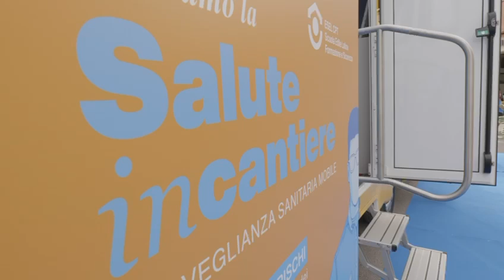Salvatore Pastore, vice presidente di Esel Cpt